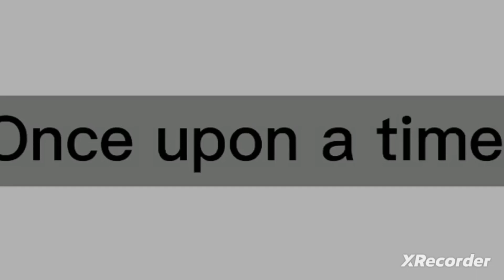Sodor short: FNF Big engine Brawl x ???